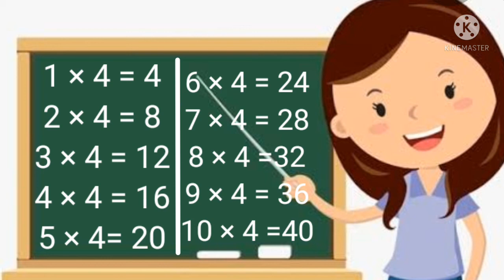Learn multiplication tableof 4|4 table|Tablesof 4|multiplication table of4 in english|Learning video